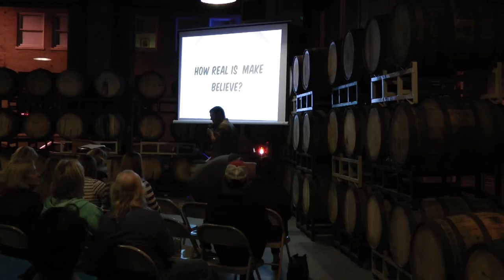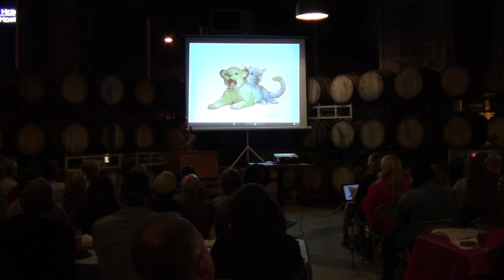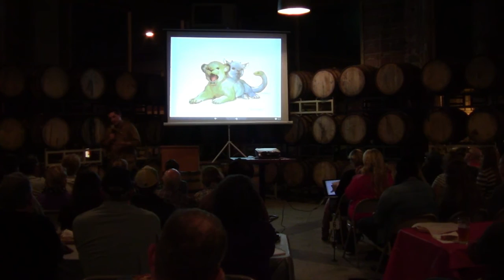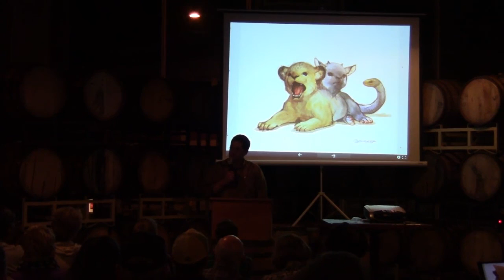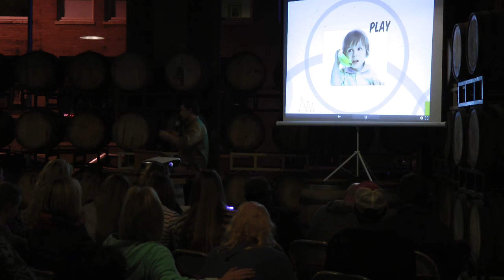How Real Is Make Believe?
October 22nd, 2015 Ft. George Brewery, Astoria, OR
Seth Tichenor asks: how real is make believe?